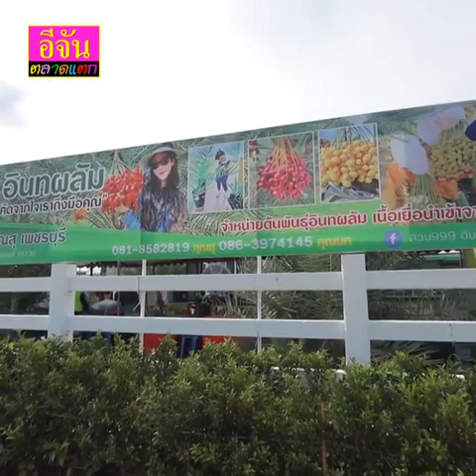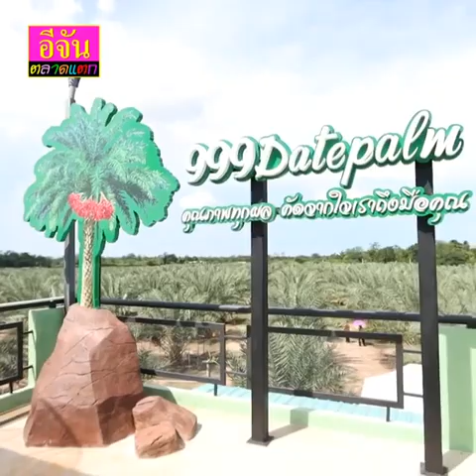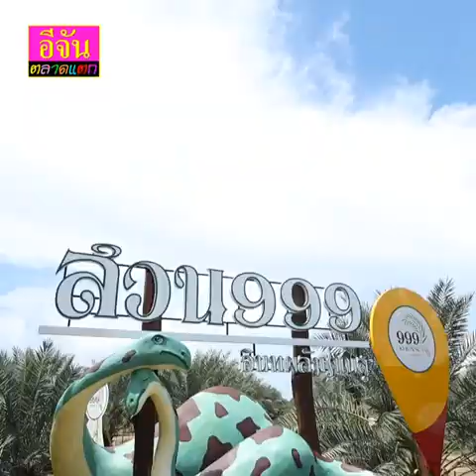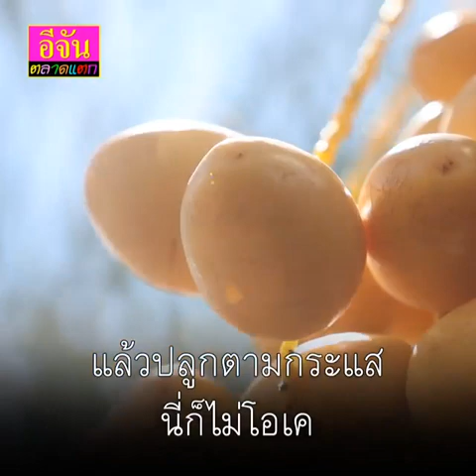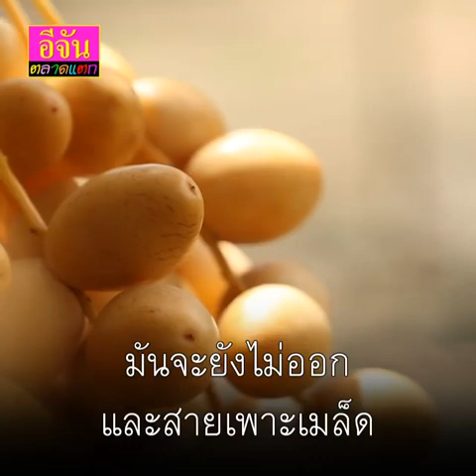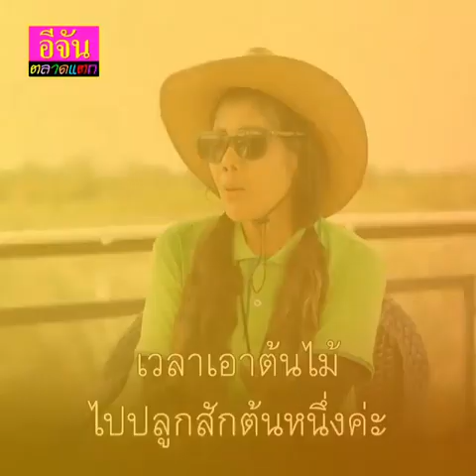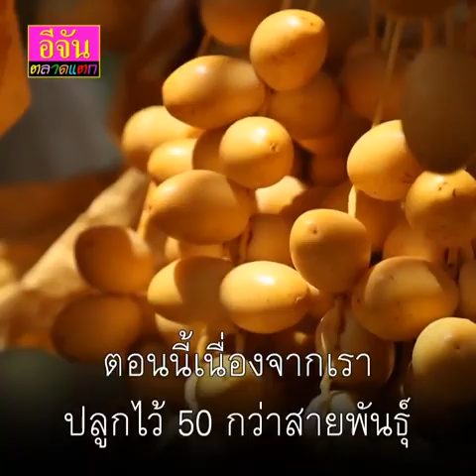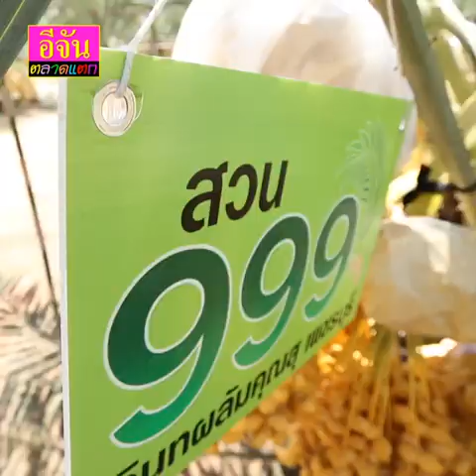ก่อนตายต้องได้กิน อินทผลัมที่เราปลูกเอง | อีจัน EJAN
ก่อนตายต้องได้กิน "อินทผลัม" ดีดี ที่เราปลูกเอง "แม่สุ" เจ้าแม่อาหารทะเลสู่เจ้าของสวน999 อินทผลัมคุณสุ เพราะแพ้สารเคมี จนต้องผันตัวเป็นเกษตรกร ตอนนี้สวน999ปิดทำการ จะเปิดให้บริการช่วงเดือน มิถุนายน-สิงหาคม แต่มีต้นพันธุ์อินทผลัม แบบเพาะเนื้อเยื้อจำหน่าย สนใจต้นพันธ์ุ ติดต่อ